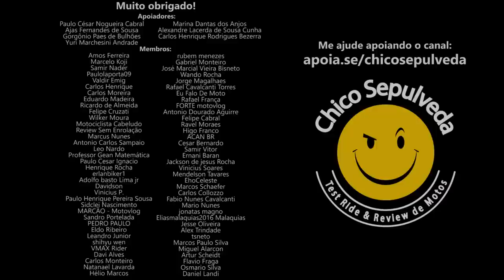HONDA CB300F COMPRA DIRETO DA FÁBRICA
Black Boots
Calçados com estilo, conforto e segurança